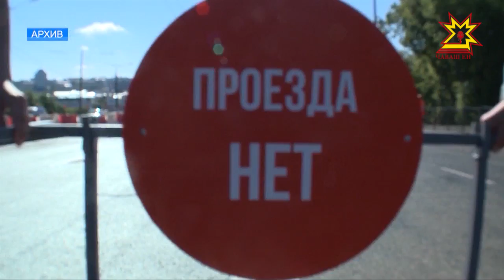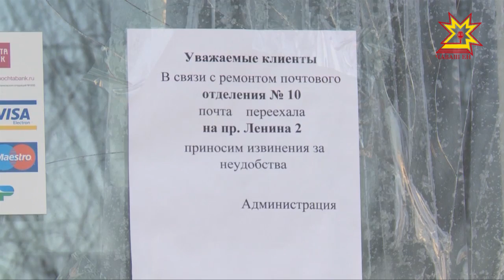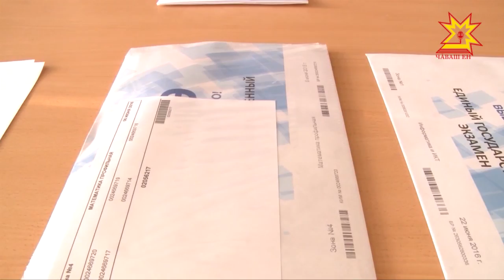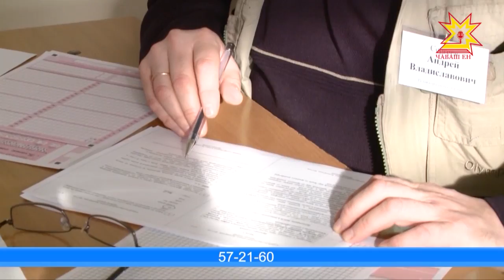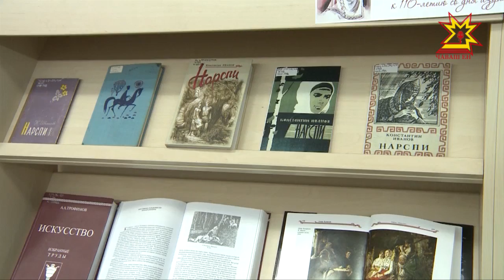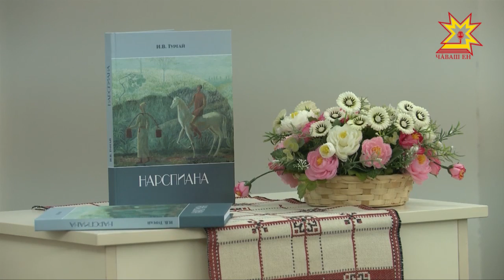Информационная программа "Эрне". Выпуск 16.02.2018